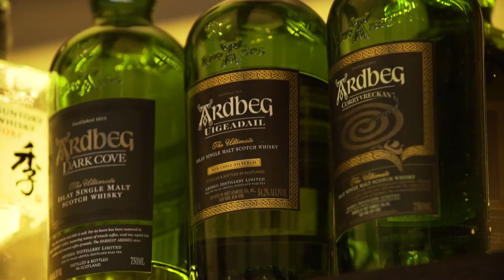Orange Hill Restaurant Video Presentation